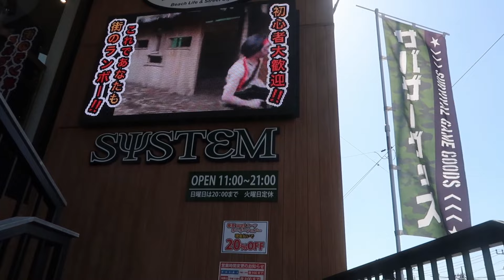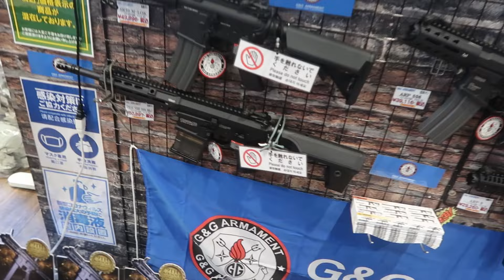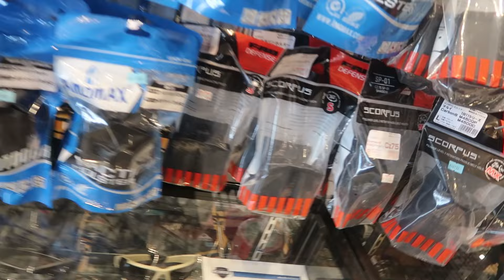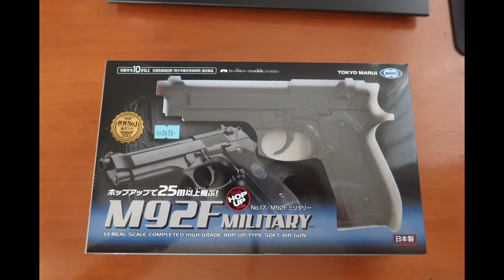【GunShopシステム】エアガン・電動ガン専門店～サバゲー天国か⁉（埼玉県越谷市）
こんにちは、Machです。

本日は、埼玉県越谷市にあるエアガン・電動ガン専門店【GunShopシステム】を訪問しました。
エアガン・電動ガンの品数が充実しているほか、サバゲーのグッズも大量に販売していました。
サバゲーは人気あるんですね。

★★GunShopシステム★★
埼玉県越谷市袋山1851-1
2018年７月１日に旧店舗（越谷市下間久里）から移転してきたようです。

　動画作成の励みとなりますので、少しでもご興味を持っていただけましたらチャンネルの登録をお願いします。
　また、お手数ではございますが、動画内容のレベルアップの参考のため、評価ボタンやコメントを頂戴できれば、とてもうれしいです。